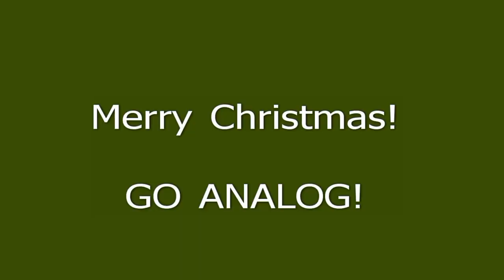Lester Lanin - Rudolph the red-nosed reindeer - from LP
A version of this song that I had never heard.  This is played on and recorded from my Technics SL-B3 Turntable.